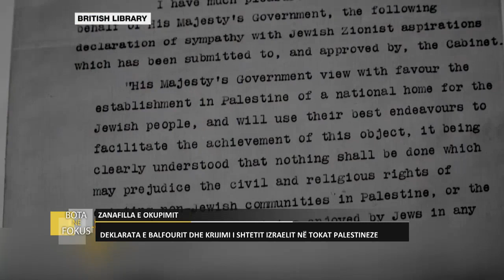Kur Britania ua fali tokat palestineze hebrenjve!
Para më shumë se një shekulli, sekretari i Jashtëm i Britanisë përpiloi një deklaratë që sot konsiderohet si themeli i shtetit të Izraelit.

Deklarata e Balfourit ishte një deklaratë publike e lëshuar nga qeveria britanike në vitin 1917 gjatë Luftës së Parë Botërore, duke shpallur mbështetjen e saj për krijimin e një "shtëpie kombëtare për popullin hebre" në Palestinë, që më herët ishte një rajon osman me një popullsi të vogël pakicë hebreje.